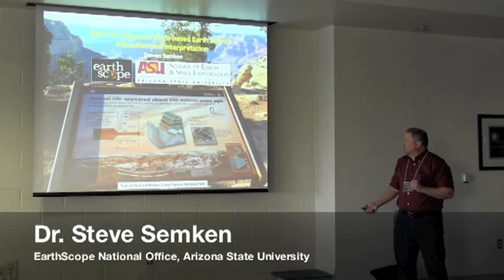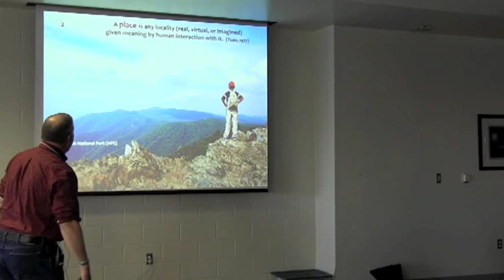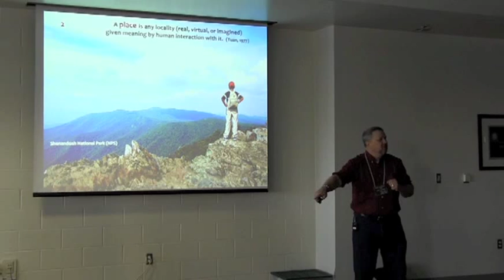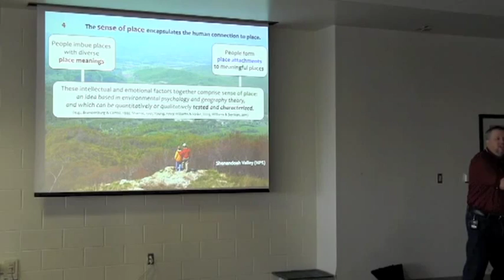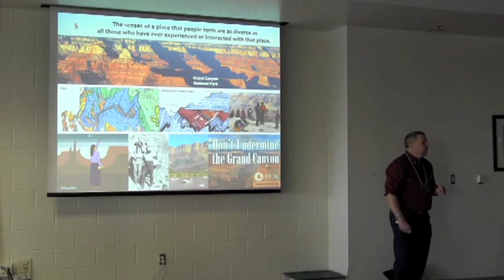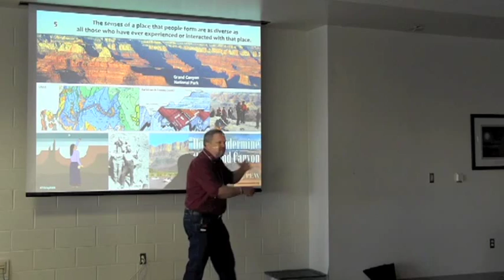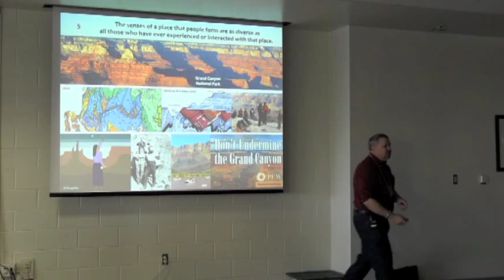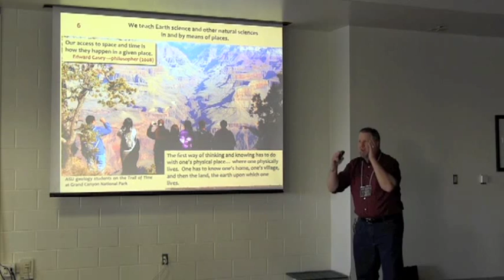Sense of Place (Part1)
Dr. Steve Semken talks about Place-based Earth Science Education and Interpretation at the EarthScope Workshop for Interpretive professionals in the Central Appalachian Region on March 26, 2012 at James Madison University in Harrisonburg, Virginia.